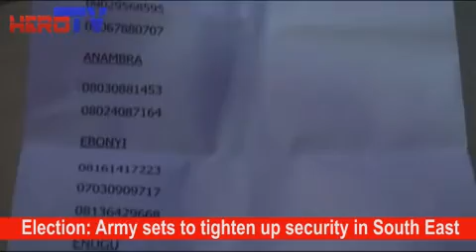Sit-at-home: army beef up security in South East ahead of election...@army